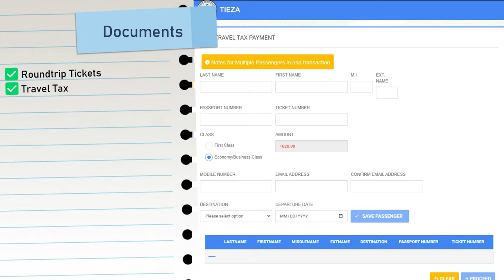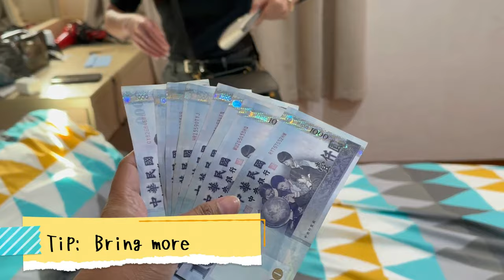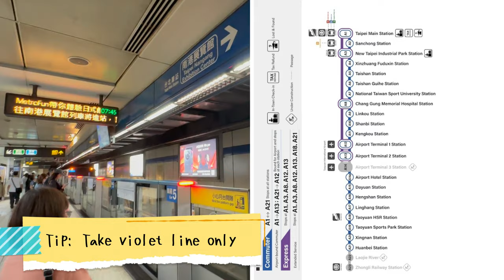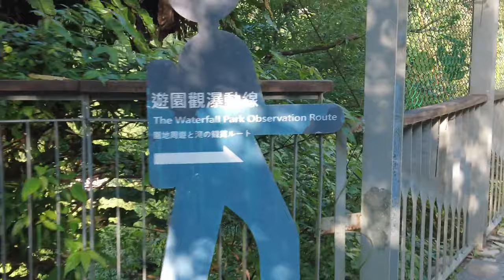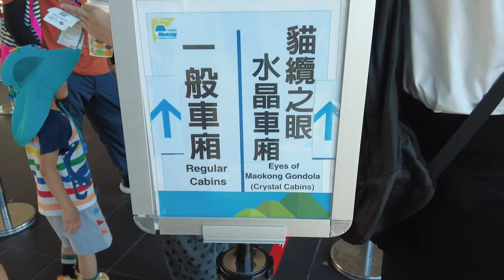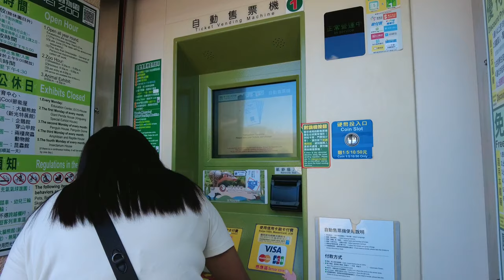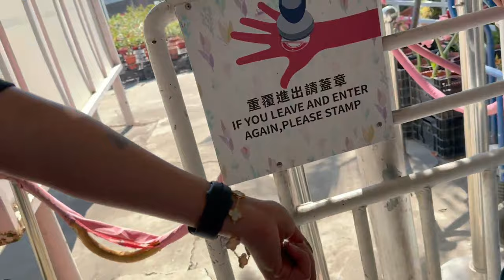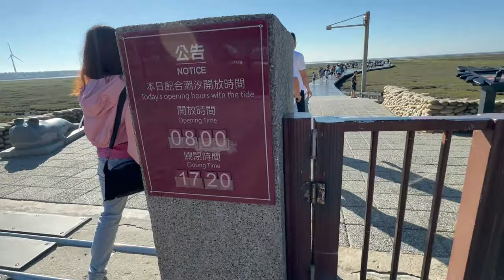Vlog #015: Taiwan Vlog [Steps + Itinerary + Tips + Budget]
🚕 Our Taichung guide WeChat ID: K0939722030